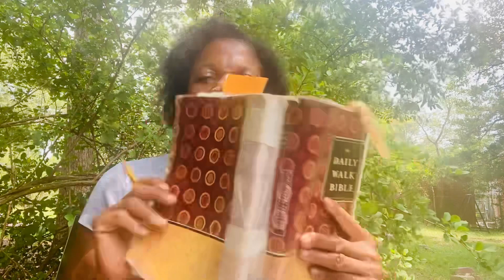Our Body is God’s Temple. Take Care of It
My books📚 will teach you the ART of Healthy ⛑️Living.
⛑️You will learn how to get the results you want
⛑️How to lose the excess weight & keep it off for good
⛑️How to use Lifestyle as Medicine to help you to reverse Health issues & prevent them
⛑️How to Unstuck yourself & live your best life NOW
🎤🎤I live what I teach. ☑️As you can see..I get results

📘From stuck to limitless $15.99 paperbacks $3.99 ebook

Marva Riley
Rnmarvariley.com

Marva Riley, RN, Author, Holistic Health Advocate, International Speaker